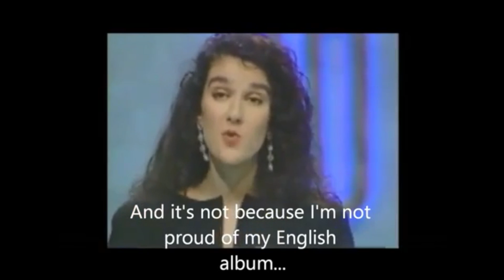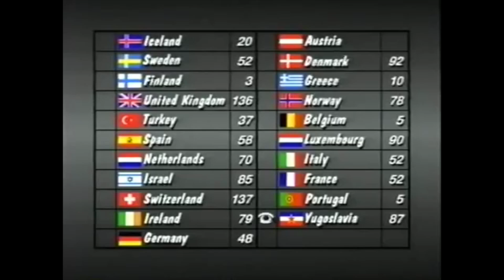Celine Dion Project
This was my business project about a celebrity (Celine Dion), and how they relate to the business world. It was presented on March 30, 2016 in class, on her birthday! Enjoy!